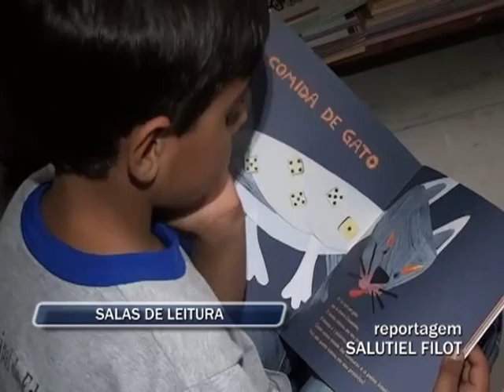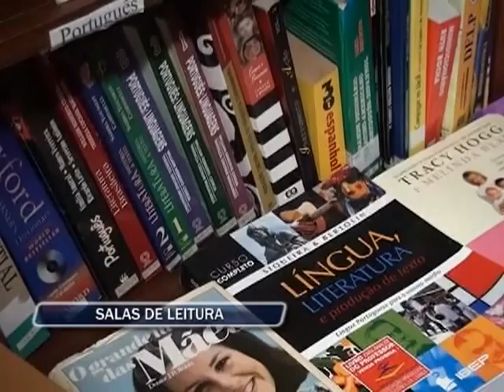Salas de Leitura 18 07 13 ZOOM TV JORNAL